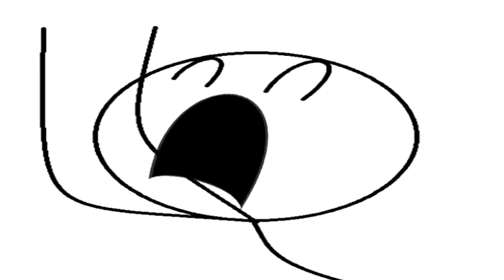Quinn Poppe Sparta Hanging On Remix (Ft.New Source)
How to make a sparta hanging on remix
NEW Source:
Caillou kick his balls